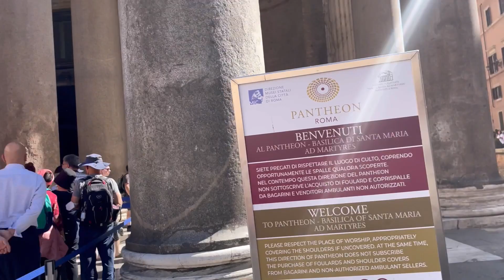ولاگ نهایی سفر به رم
تو این ویدیو میبرمتون به جاهای توریستی رم و بناهای خوشگلشو نشونتون میدم! سابسکرایب، لایک شر و کامنت فراموشتون نشه😅